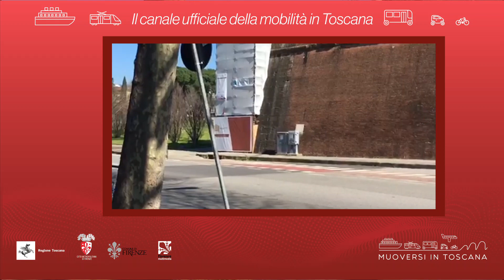Muoversi in Toscana - Edizione delle 14.30 del 17 maggio 2021